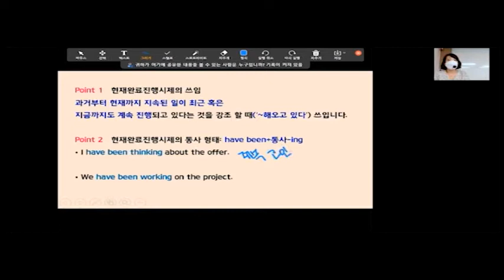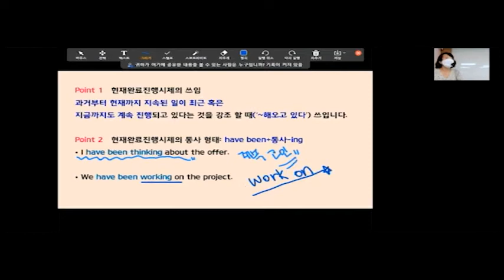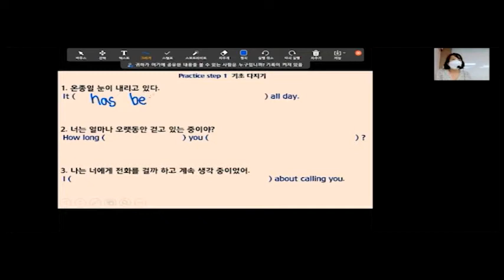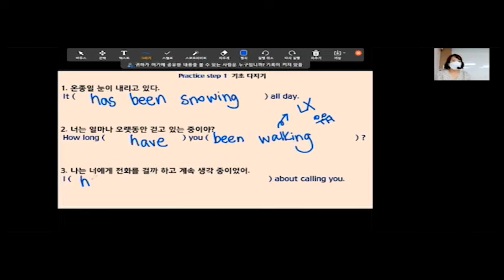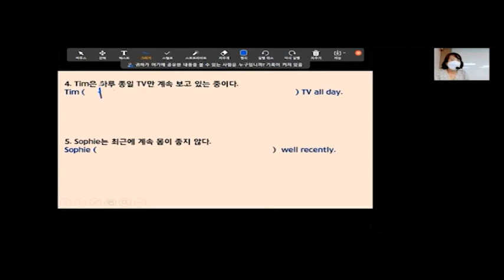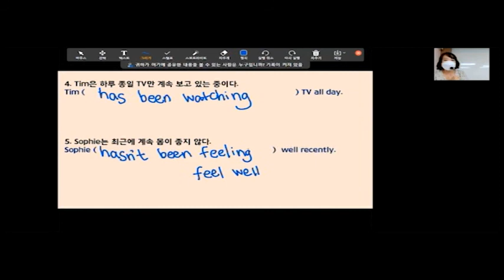기초탄탄 영문법훈련(현재완료진행형, Annie's 기탄영, 강남파고다)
Annie's 기탄영 현장강의 중 현재완료 설명부분과 간단한 영작장면 편집해서 올려드립니다.
시제의 핵심 "현재완료"에 대해서 개념을 잡고, 간단한 영작까지 해보실 수 있는 알찬 영상입니다^^
기탄영 강의는 현장강의,온라인라이브강의, 온라인강의(녹화영상보기) 등 다양하게 준비되어 있습니다.
상담 카톡 아이디: annie311